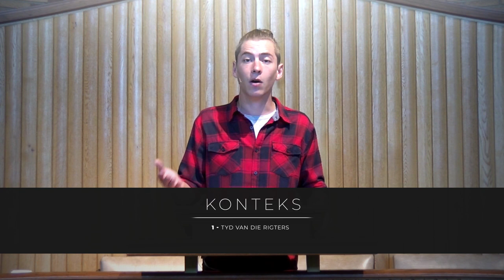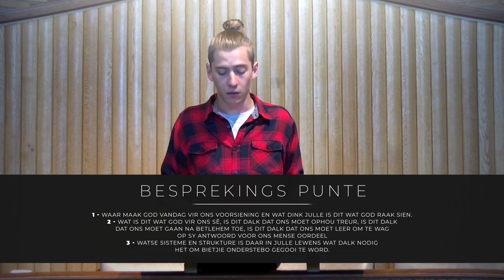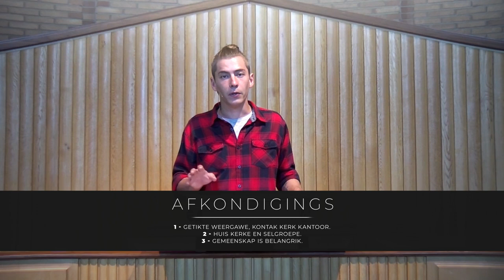Aan-die-Berg 22 Maart Brits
Die is n toets weergawe van die video wat gister op gelaai was.